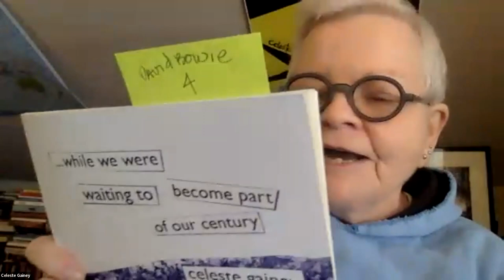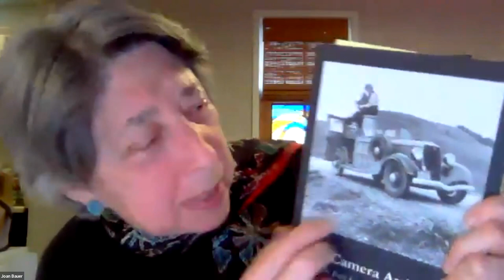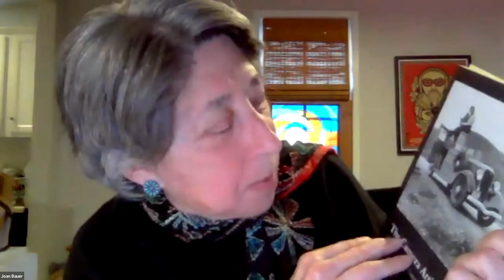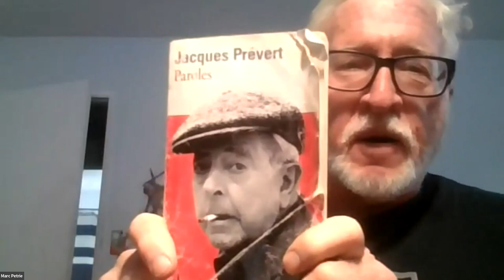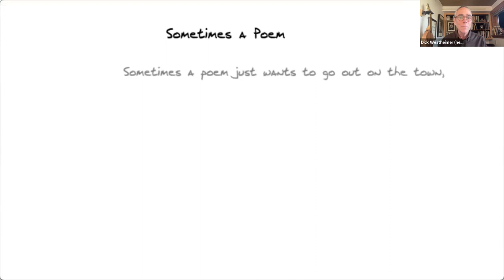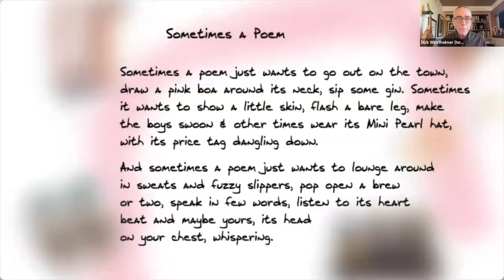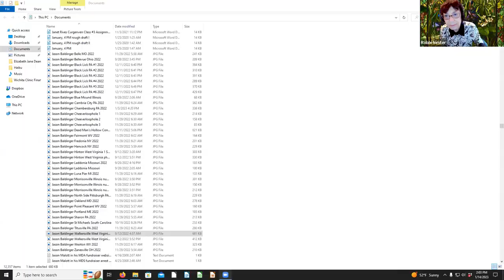Verse Virtual Poetry Reading January 14, 2023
Monthly Verse-Virtual Poetry Reading, featuring Celeste Gainey, Kareem Tayyar, and Joan Bauer plus open mic readers.

To learn more about our readers and their work and order their books, please visit their websites.

Joan Bauer